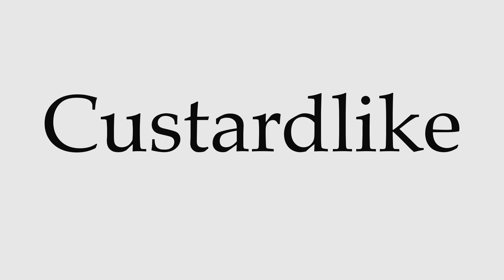How to Pronounce Custardlike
This video shows you how to pronounce Custardlike